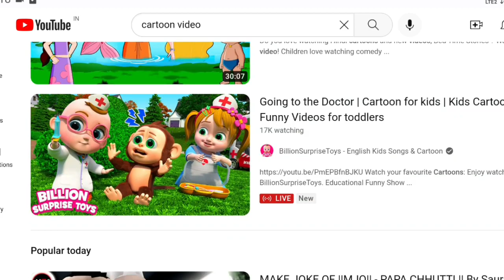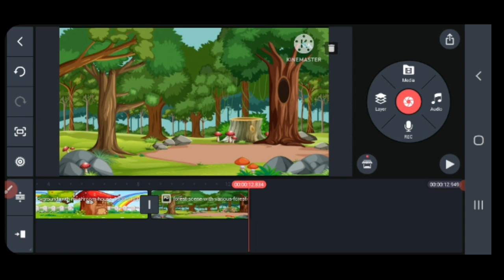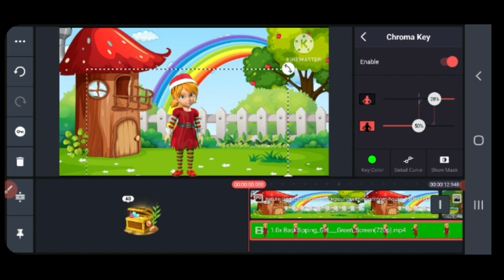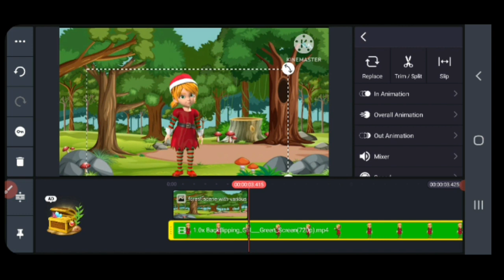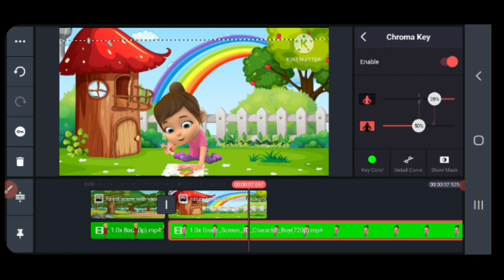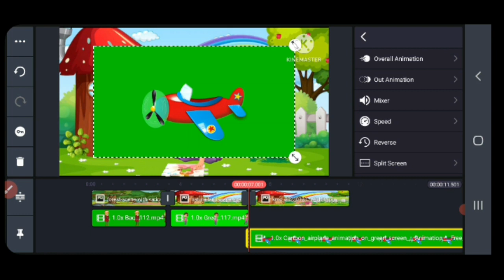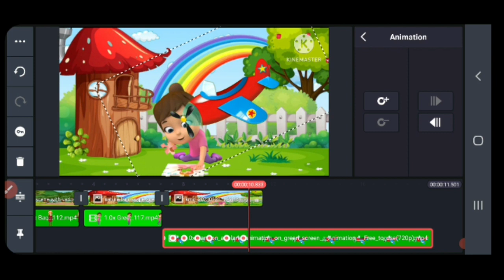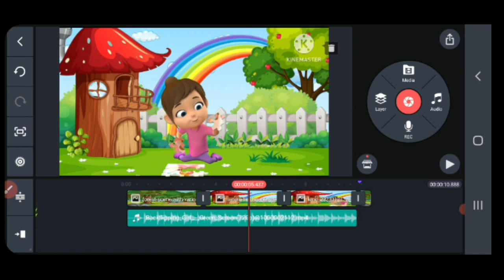Earn 5 लाख महीना 3D कार्टून Video बनाकर ? Make 3D Cartoon Video,Mobile se cartoon video kaise banaye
Shorts कार्टून Video बनाओ ओर Virel हो जाओ ? | 3D Animation |How to make cartoon video in mobile 2023

1.cartoon video kaise banaye
2.mobile se cartoon video kaise banaye

3.how to make cartoon video

4.cartoon video kaise banaye apne mobile se
5.cartoon video kaise banaye mobile se

5.cartoon video

6.cartoon video kaise banaen

7.how to make cartoon video in mobile

Cartoon maker

Mr bauri

3d animation video Kaise banaye
3d cartoon maker App For Android

Cartoon video

2d animation Course in Hindi

3d animation video Kaise banaen

Cartoon kese banate he

Animation app for Android

your Question

3d cartoon app
3d cartoon animation video kaise banaye
3d cartoon video kaise banaye mobile se
how to create 3D cartoon animation video
3D animation video kaise banate hain
top 5 cartoon animation app 2023
3D cartoon animation app for Android
Android mobile 3D cartoon app
best 3D app for Android
cartoon animation movie Kaise banaen
make animation videos in mobile
prisma 3d
make hindi animated stories using mobile
how to make cartoon animated videos
make 3d animation videos in mobile
create 3d animation using prisma 3d
how to import 3d models in prisms 3d
how to make prisma 3d animation
make iclone 7 animation on mobile